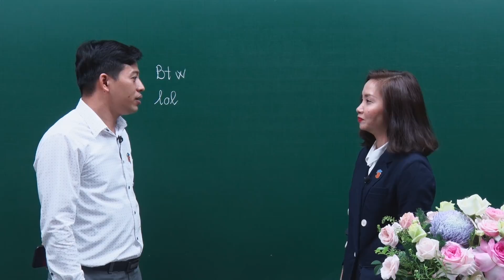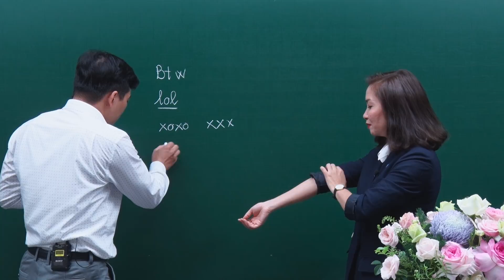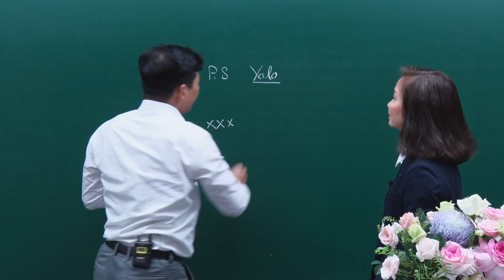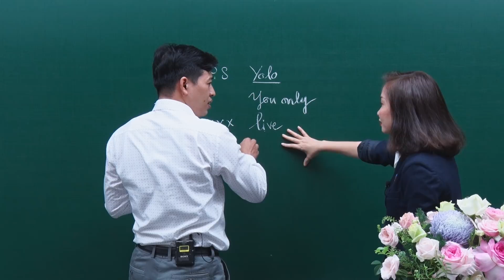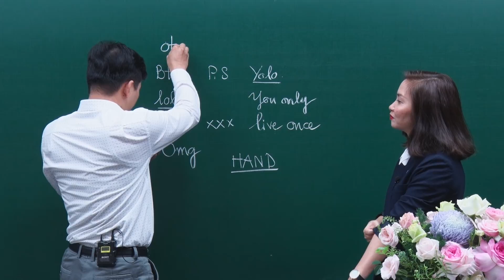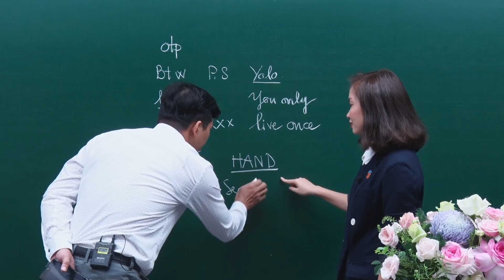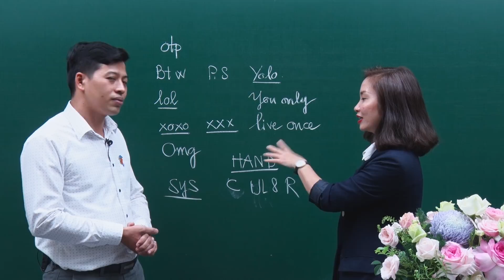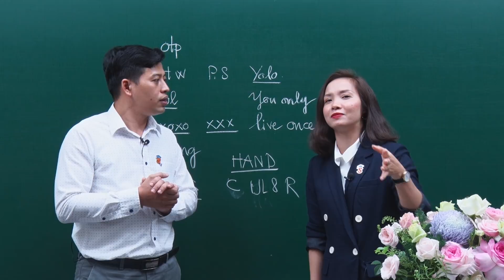GIẢI MÃ NGÔN NGỮ VIẾT TẮT CỦA TEEN KHI "CHAT" BẰNG TIẾNG ANH